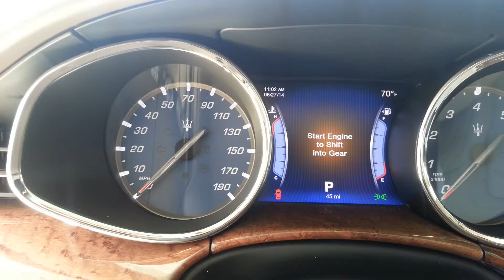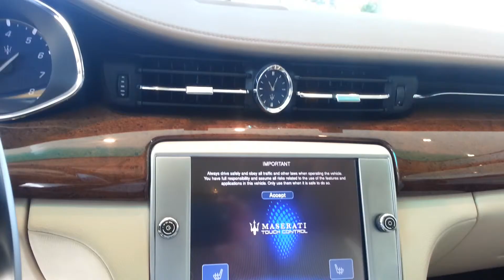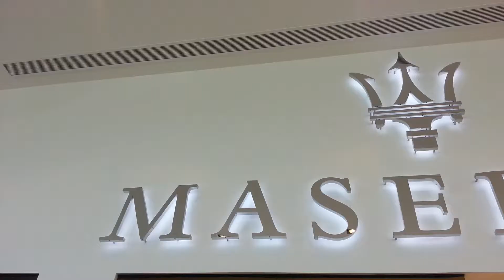Quattroporte S Q4 giving BMW 7 Series, Mercedes Benz S550 and Audi A8 a run for their money!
Who would have thought Maserati would have competition for the Big German Auto Makers.  I don't know about everywhere across the country but in West Michigan the Quattroporte is a hit.  With the "S Q4" All Wheel Drive option to make this an Exotic Brand Flagship as a "Year Round Vehicle"  Maserati is the new Benchmark for High-line Flagship owners!